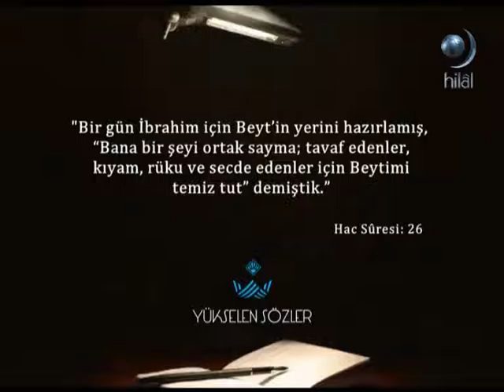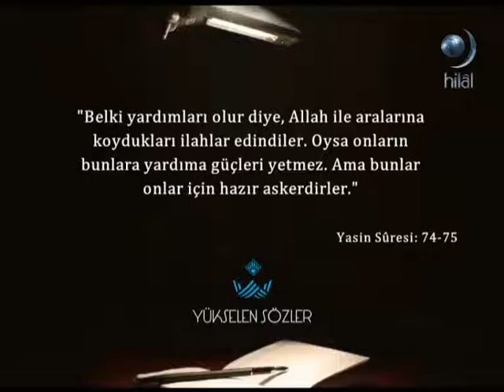Yükselen Sözler - "Evrensel Hastalık: Şirk" - Mustafa İslamoğlu | Parça 4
Erdem Uygan'ın hazırlayıp sunduğu 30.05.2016 Tarihli Yükselen Sözler programında bu hafta Mustafa İslamoğlu ile "Evrensel Hastalık: Şirk" konusu konuşuldu. Yükselen Sözler dönüşümlü olarak her Pazartesi akşamı saat 21:00'de canlı yayınla Hilal TV'de..